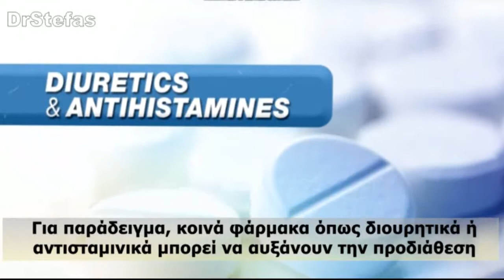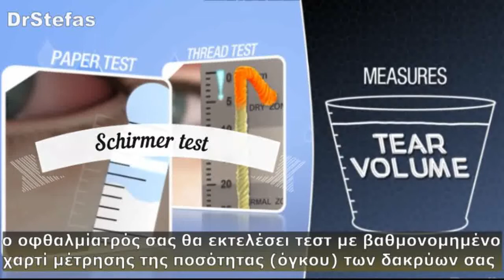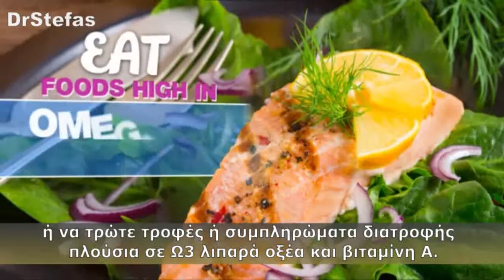ΞΗΡΟΦΘΑΛΜΙΑ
Συνοπτικό βίντεο εξομοίωσης της πρεσβυωπίας Χρησιμοποιήθηκε υλικό από την εταιρία Eyemagination για εκπαιδευτικούς σκοπούς.Απαγορεύεται η αναδημοσίευση ή η αντιγραφή του χωρίς άδεια. Με την επιφύλαξη παντός νομίμου δικαιώματος.